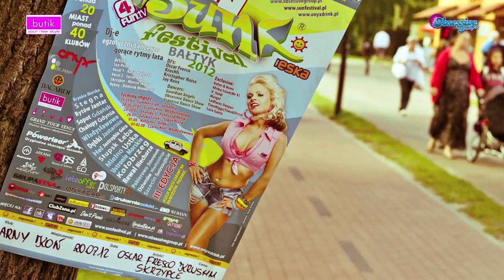Butik Summer Sale 26-27.07.12 Władysławowo by Obsessive Group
Kolejna akcja z cyklu promocji sklepowych dla sieci sklepów Butik. Tym razem wakacyjna odsłona podczas 3 już edycji Sun Festival Bałtyk 2012. Miejscowość Władysławowo oraz Klub Czarny Koń...oczywiście jako after party-video i slide show z dziennych przygotowań. Miłego oglądania i zapraszamy inne chętne firmy do współpracy.